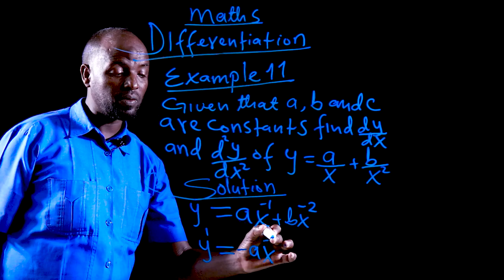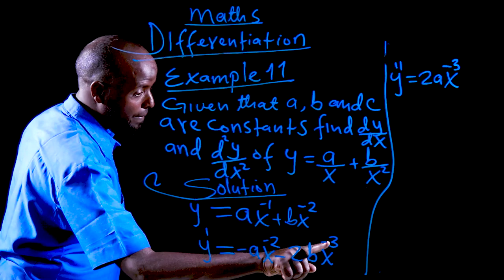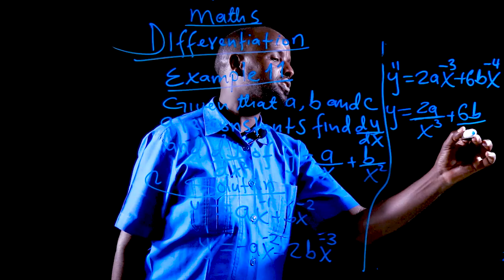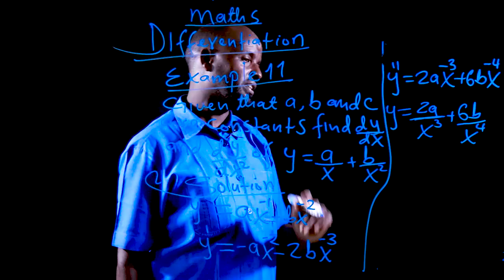Problems of differentiation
Finding Constants